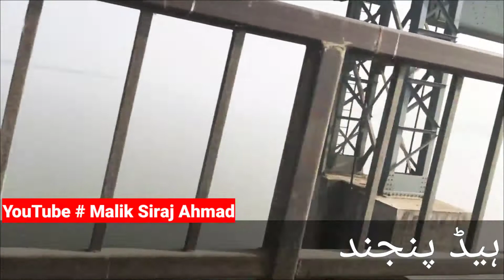uch sharif / bibi juindi / مقبرہ بی بی جیوندی / اوچ شریف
مقبرہ بی بی جیوندی
(Tomb of Bibi Jawindi)
 اچ شریف پنجاب، پاکستان کی پانچ ایم یادگاروں میں سے ایک ہے۔ یہ یونیسکو کے عالمی ثقافتی ورثہ مقامات کی مجوزہ فہرست میں شامل ہے۔